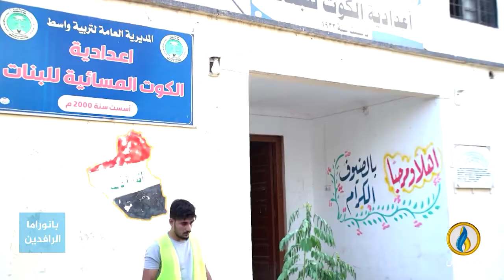تقرير إخباري.. متطوعون ينظمون حملة تشجير في مدارس مدينة الكوت بمحافظة واسط بهدف مكافحة التصحر